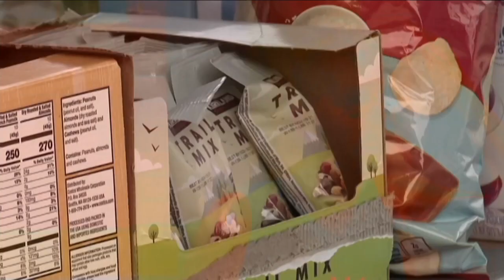Gov. Gianforte receives briefing on Robertson Draw fire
Montana Gov. Greg Gianforte met officials at Belfry Elementary School Thursday afternoon to get a briefing on the Robertson Draw fire.